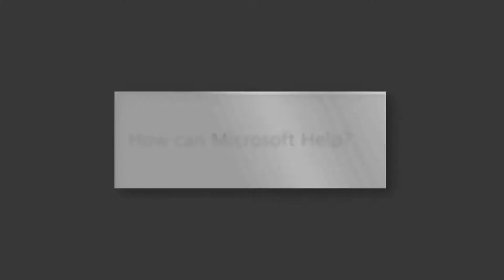An Interview with Chris Capossela on the Consumerization of IT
Hear Chris Capossela's perspective on the consumerization of IT and how it affects enterprise businesses. Consumer technology is turning the workplace on its head. And as consumers bring their technology to work, they're pushing for new ways to work that align with how they use social, mobile, and digital tools in their day-to-day lives.